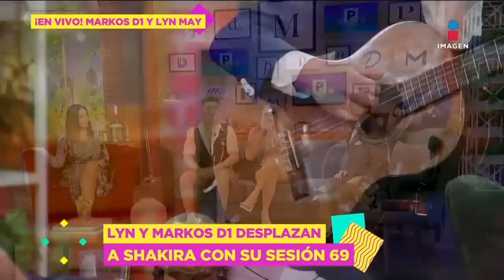Lyn May: Sesión 69 dedicada a Piqué , nuevo novio y más | De Primera Mano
Nos acompaña en el foro LynMay y MarkosD1, quienes traen su Sesión69, una canción en contra de Piqué por haber engañado a Shakira.